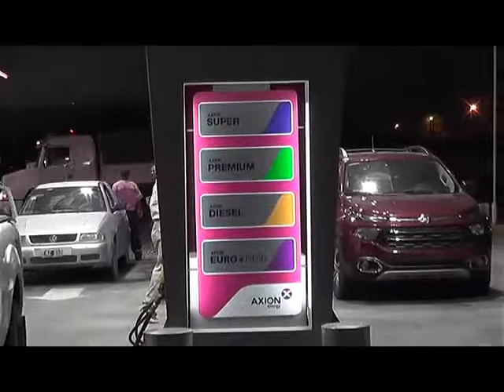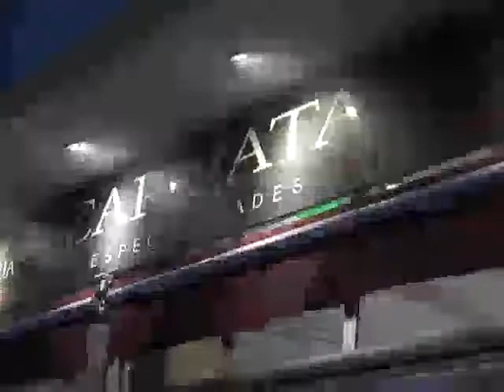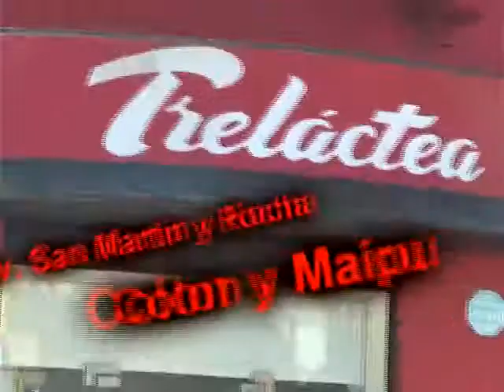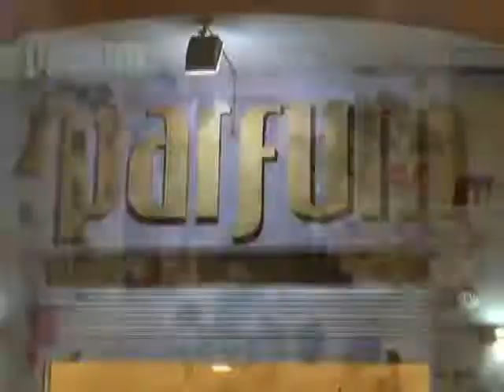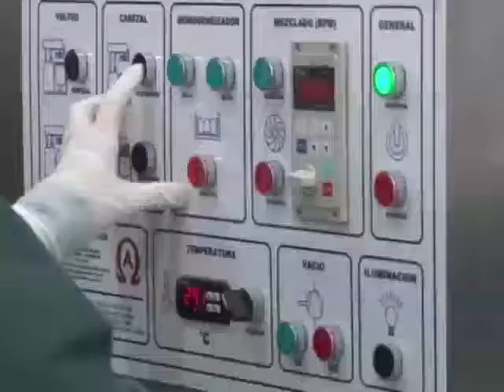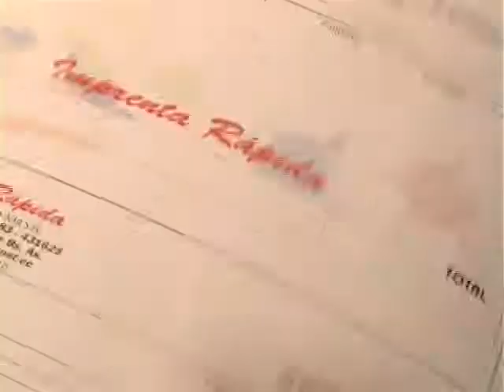Charlas de café desde el Gran Premio Recoleta- Tigre